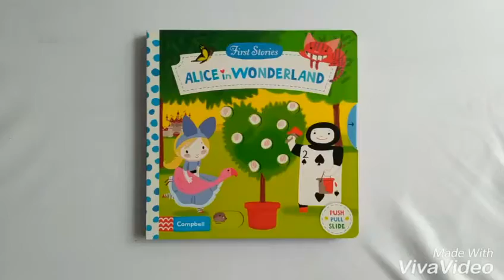First Stories ALICE in WONDERLAND PUSH PULL SLIDE